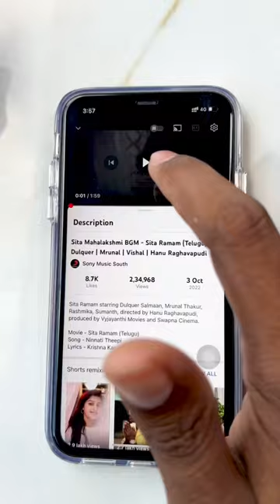Enna BGM🥺😍 SitaRamam paathutu Yaarula Emotional Aaninga?💯 | Vishal Chandrasekar